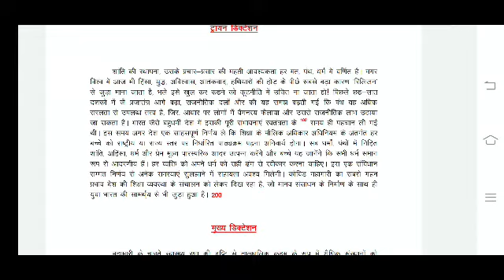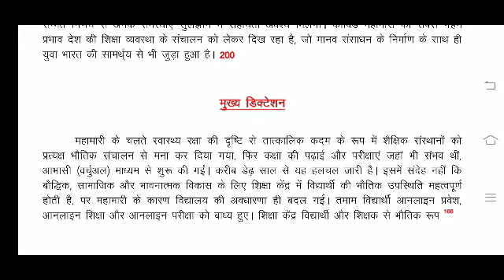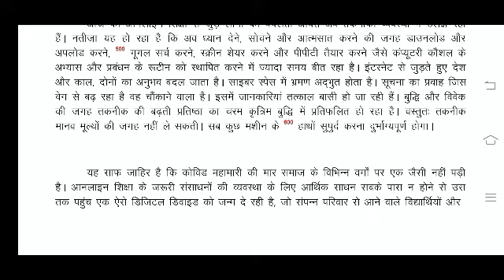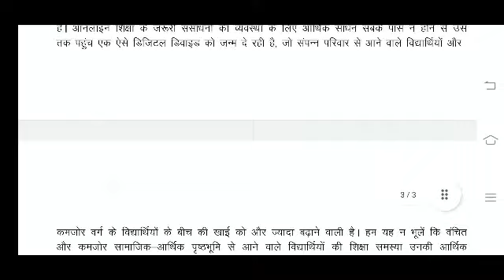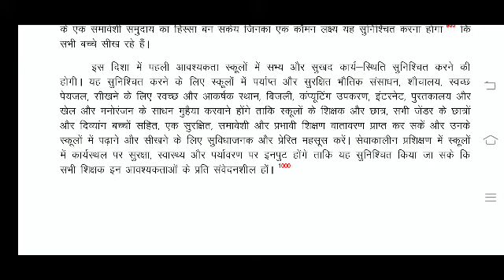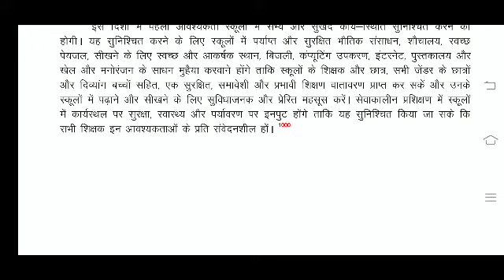RSMSSB HINDI STENO DICTATION TEST-98 # SPECIAL FOR RSMSSB # 90 WPM